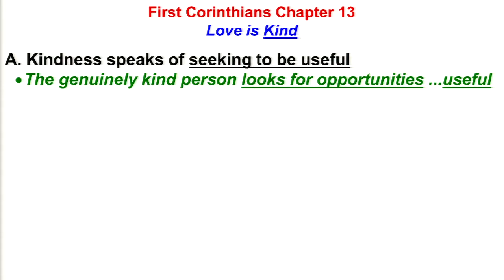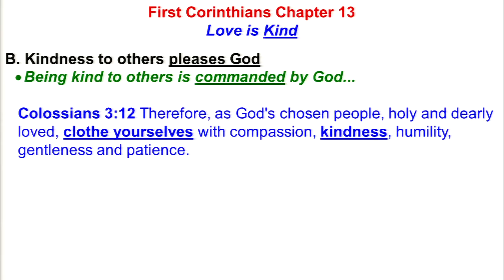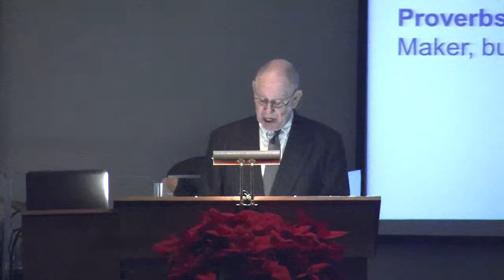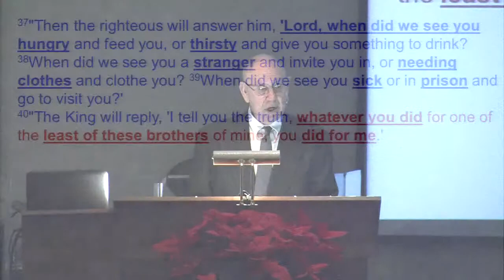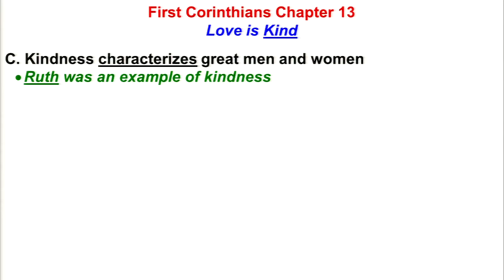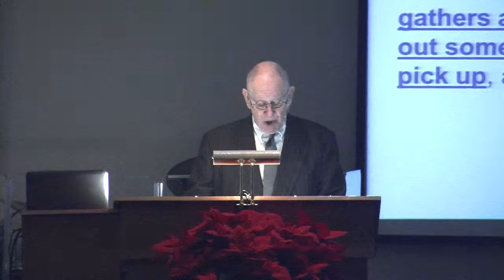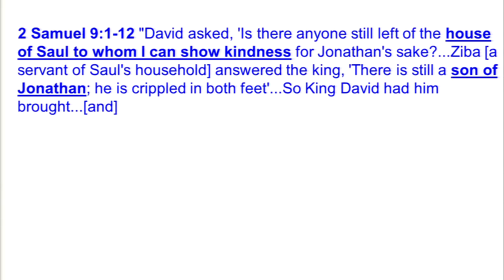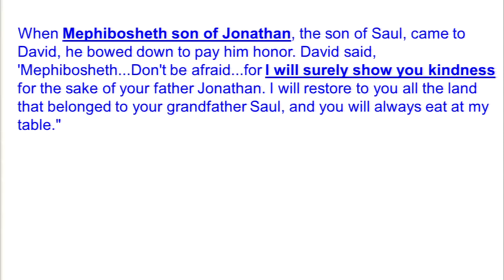First Corinthians - Chapter 13 - Love is Kind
Sunday Morning
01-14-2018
First Corinthians - Chapter 13